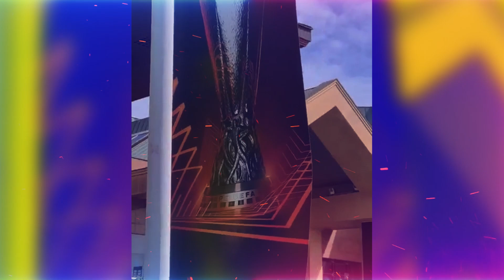¡Club italiano va por CR7!|Complot vs PSG: ¡perjudica a la liga francesa!|Sorteo Europa League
¿Te gustaría ver a CR7 en este club?... checa toda la información de hoy en tu notitoons de confianza 😉